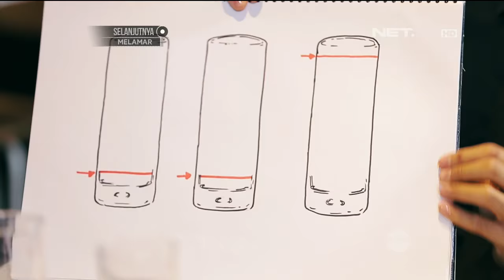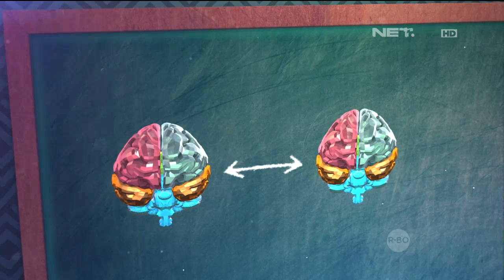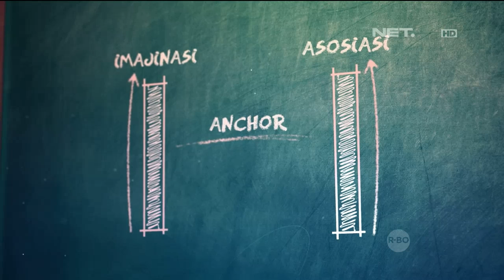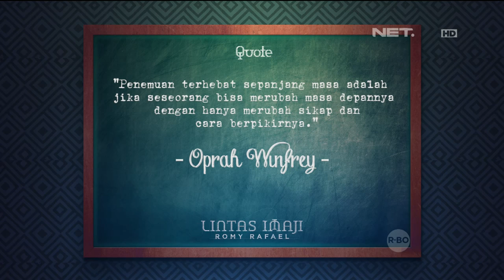Lintas Imaji: Twinda Rarasati Kaget Dikira Minum Green Tea Padahal Air Putih (3/3)